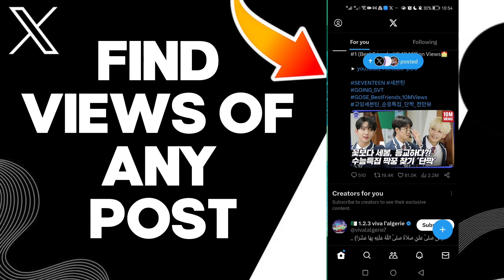How To Find Views Of Any Post On X Twitter App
in this video we discuss :